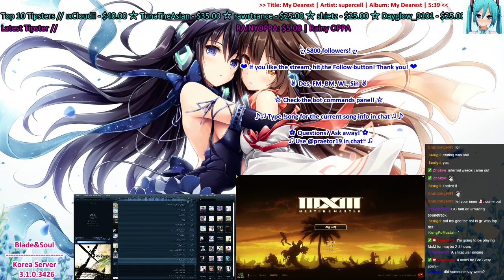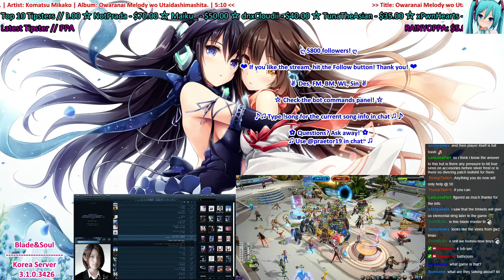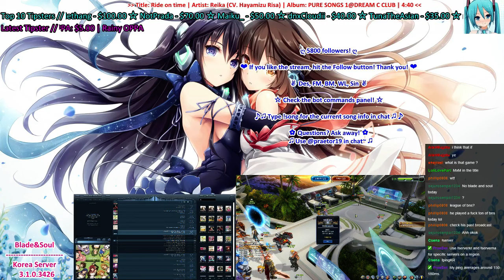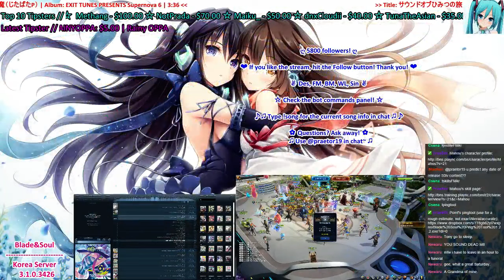Master x Master (MxM) Global Test Day 9